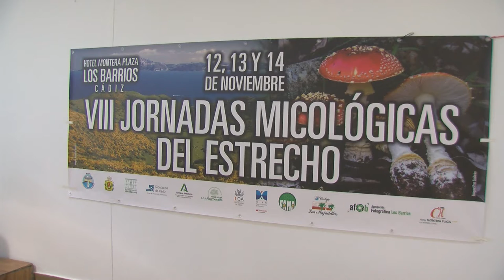Se ponen en marcha la VIII edición de las Jornadas Micológicas del Estrecho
La Asociación Micológica Mairei, la Universidad de Cádiz y El Ayuntamiento de los Barrios, han presentado las próximas Jornadas Micológicas del Estrecho. Esta VIII edición desarrollará distintas actividades desde hoy y hasta el domingo.